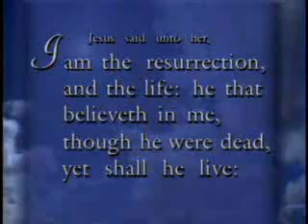To Hell and Back by Doctor Rawlings -10/10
A heart doctor brings many people back to life, and hears their stories about what they saw when they were dead.  DivineRevelations.info